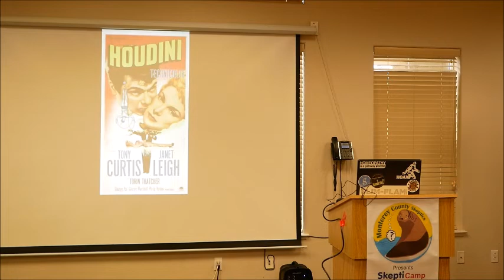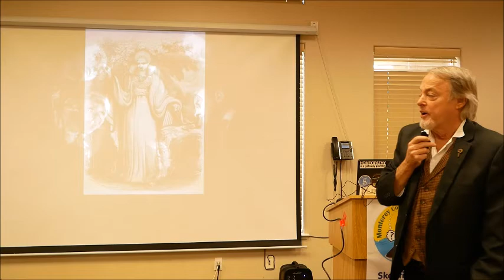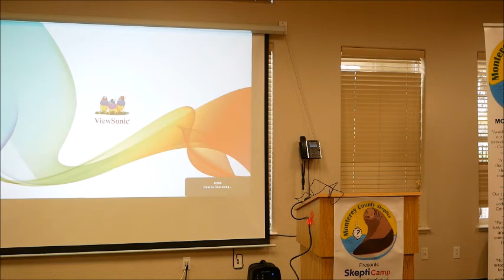SkeptiCamp 2019 Mark Edward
Mark Edward – a professional mentalist who specializes in magic of the mind. He wrote several books on mentalism, séance theory and production and appeared on television as both primary consultant and on-air performer truTV’s “Adam Ruins Everything,” National Geographic’s “Brain Games,” “Inside Edition,” and “Nancy Grace.”  Full details of his latest book “Total Darkness” can be reviewed at his website Here